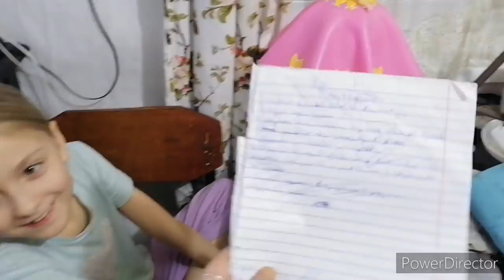Наша красивая кошка,на кого учусь,